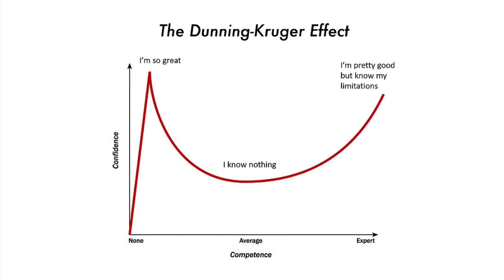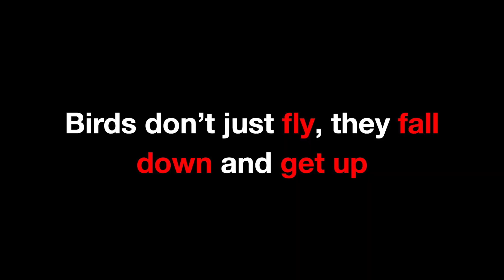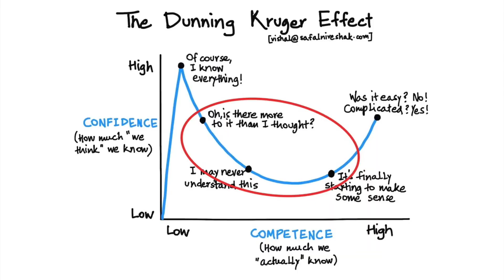Fake Delusions - Your Ultimate Nemesis | Beatrice Valerina Djayasaputra | TEDxYouth@SmakOne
Vibrant, resourceful, and courageous, is what best describes her. Beatrice Valerina Djayasaputra or well known as Beatrice, is a second year student at SMAK 1 PENABUR Jakarta. She strives for new knowledge, trying to live her best to the utmost. During her study, she often feels intrigued to know why her peers are prone to stagnation. She believes that the endless wonders of the world, with our own mind being at the center of it, is intriguing and worth sharing. Today at TEDxYouth@SmakOne, she will share her ideas about Fake Delusions - Your Ultimate Nemesis. Through her talk, she proves the relevance of the Dunning Kruger Effect theory on our daily life, and how to step out of these fake delusions that has been preventing us from growing further.  Vibrant, resourceful, and courageous, is what best describes Beatrice, a second year student at SMAK 1 PENABUR Jakarta. She strives for new knowledge, trying to live her best to the utmost. During her study, she often feels intrigued to know why her peers are prone to stagnation. She believes that the endless wonders of the world, with our own mind being at the center of it, is intriguing and worth sharing here, at TEDxYouth@SmakOne. This talk was given at a TEDx event using the TED conference format but independently organized by a local community.